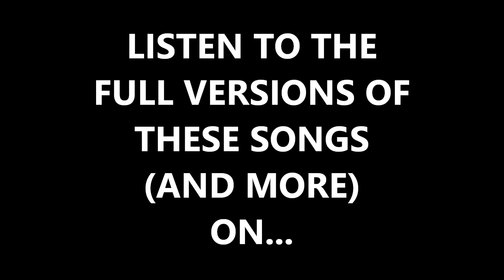Yehudas Jewish Music Blog: All New Singles February 25 - March 2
Here are samples of all the new singles to have come out this week (Sunday February 25th - Friday March 2nd). You can check out the full versions of these songs and get all your Jewish music information
Songlist:
Zvulun Natanov - Tzimaon
Dudi Knopfler - Ani Ma (Moshe Klein Remix)
Ofir Salomon - Ashir Be'emuna
DJ Yehuda - Baruch Hashem
Itzik Cohen - Brucha Ester
Achiya Asher Cohen Alloro - Chazak Melody
New York Boys Choir - B'simcha
Roni Moshe - Gala Libi
Yanky Daskal & Neranenu Choir - Chayav Einish
Yuval Asraf - Kolot
Tzvi Zilberberg - Di Tzveiteh Tantz 2
Mendy J - Mesechtas Brachos
Omri Cohen - Shachen
Yehuda Green - Venohapoich
Matt Dubb - Adama V'Shamayim
Yehuda Galili & Orchestra - Taninim
Sruly Wagshal ft. Yoely Lebovits - Hantigen Toog
Yerachmiel - Kein Tihiye Lanu
Uriel Calev - Kol Shetevakesh
Yeshivas Oraisa - Oraisa
Yosef Lowenbraum & Ely Shalom - Odeh
Yair Buchnik - Uvechol Medina Umedina
OMEN - Lechaim
Eliyahu Chait ft. Yisroel Laub - V'nahafoch Hu